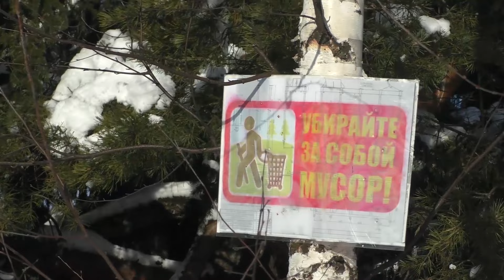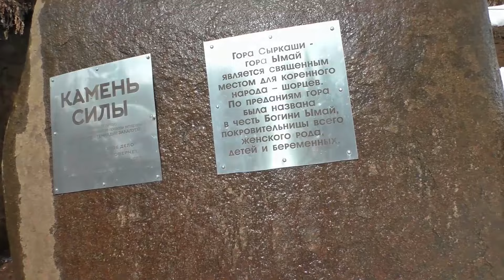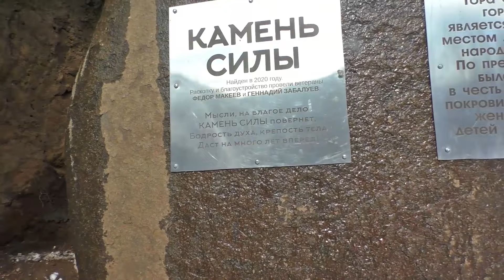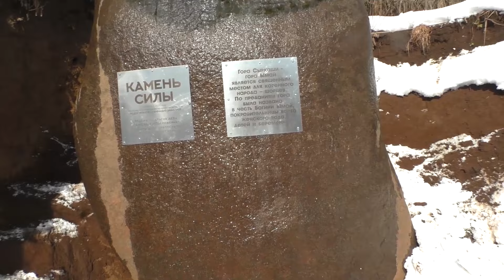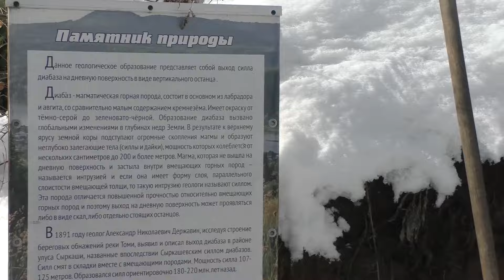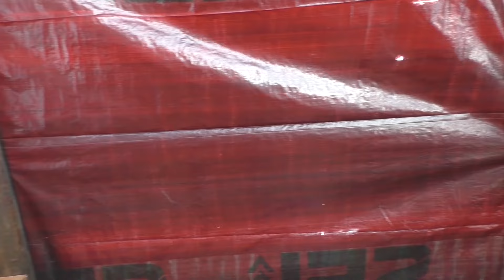Один из воскресных дней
Прогулка на гору Сыркаши
Для помощи каналу ,счёт в Сбербанке 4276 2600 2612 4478
Все мои фильмы можно посмотреть